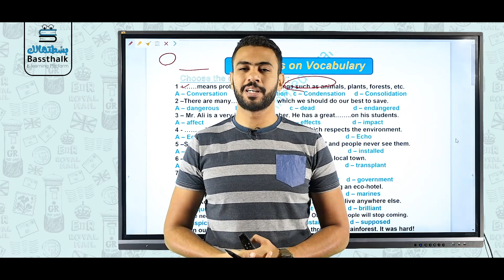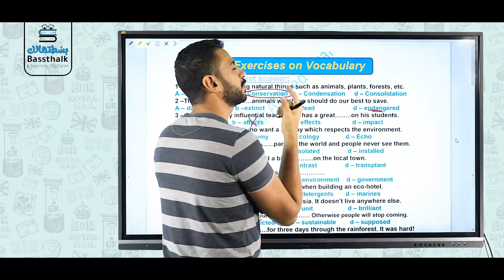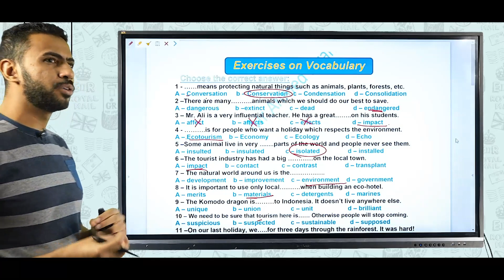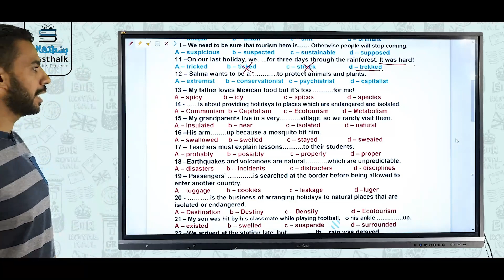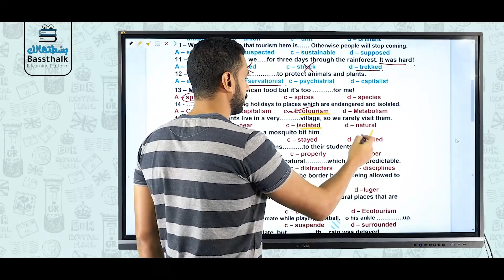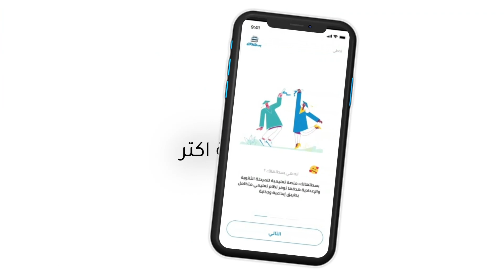الصف الأول الثانوي | الترم الاول | تدریبات Unit 1 Language Notes |أ.أحمد ابراهيم | نظام حدیث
احياء
فيزيا
كيميا
رياضة
عربي
انجليزي
جغرافيا
تاريخ
اولي ثانوي
تانية ثانوي
تالتة ثانوي
مراجعة تالتة ثانوي
مراجعة الشهر
مراجعة الترم
احياء 2 ثانوي
علوم متكاملة
مراجعة علوم متكاملة
علوم متكاملة اولي ثانوي
تاريخ
مراجعة تاريخ
تاريخ 2 ثانوي
تاريخ 3 ثانوي
المراجعة النهائية
مراجعه
مراجعة
لغات
دروس لغات
ثانوية عامة
مراجعات عربي
مراجعة عربي
الثانوية العامة
الصف الثالث الثانوي
المراجعات النهائية
المراجعة النهائية
المرحلة الثانوية
أولى ثانوي
تانية ثانوي
عربي ثانوية عامة
ليلة الامتحان
مراجعات ثالثة ثانوي
مراجعات شاملة عربي
كيمياء تالته ثانوي
تاريخ
اولي ثانوي
ليالي امتحان
مراجعات
اهم الاسئلة
اهم التوقعات
تاريخ اولي ثانوي
مراجعه تاريخ
أولى ثانوي عربي
أولى ثانوي 2025
الصف الاول الثانوي 2025
مراجعة نحو
مراجعة أدب
ثانوية عامة 2025
علوم متكاملة
علوم متكالمة اولي ثانوي
مراجعة العلوم المتكاملة
اولي ثانوي
تانيه ثانوي
منصة بسطتهالك محمد صلاح
منصه محمد صلاح
منصة محمد صلاح عربي
محمد صلاح عربي منصه
محمد صلاح لغه عربيه
مستر محمد صلاح
منصة بسطتهالك
منصه محمد صلاح عربي
محمد صلاح العربي